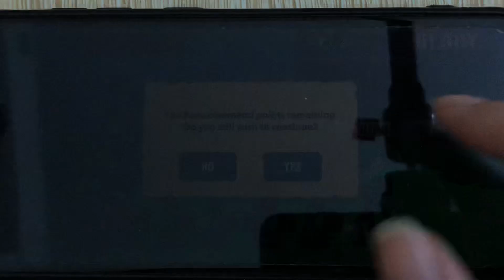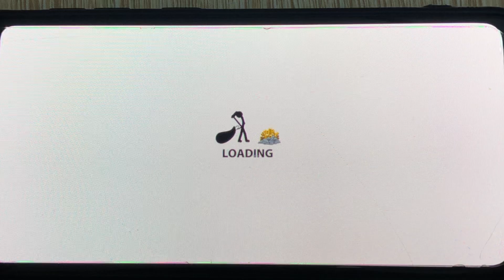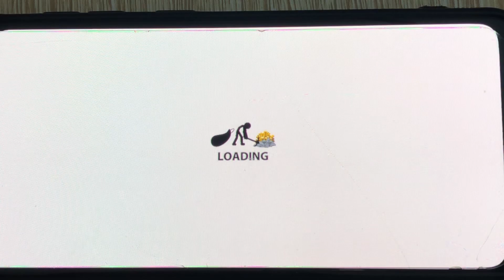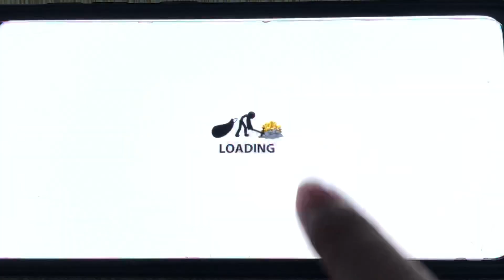Stick War: Legacy #5 //Battle Zombies Vs Zombies⚔️Stick War Legacy🗡️KasubukTQ Gameplay android, ios